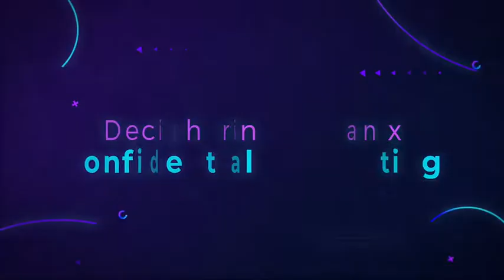What is Confidential Computing? How Fortanix Helps Businesses Securing Data?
Confidential Computing is a rapidly growing technology that is revolutionizing data security.

Regulated and privacy-sensitive industries like healthcare, fintech, financial services, government, and retail need it today.

All enterprises will need it in the not too distant future, as privacy regulations, and advancements in other areas like AI/ML impact everyone.

🔹 Watch our YouTube videos to learn more about confidential computing technology and other data security solutions